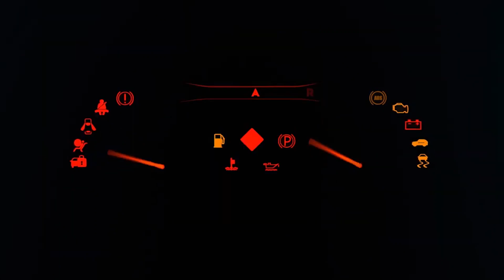Oyuncak Arabaları Süt içinden El ile Çıkarma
Merhaba arkadaşlar Oyuncak Arabaları Süt içinden El ile Çıkarma